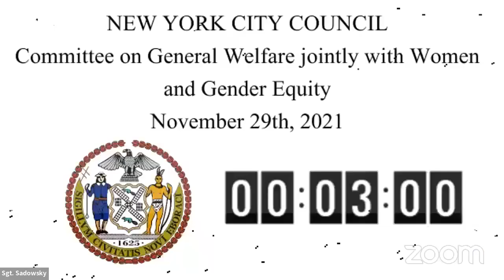Women and Gender Equ... NYCC REMOTE WOMEN 11292021 Wed 01 Dec 2021 20 49 23 0000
Committee on Women and Gender Equity 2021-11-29T00:00:00 10:30 AM REMOTE HEARING (VIRTUAL ROOM 3) null

 KEY: null

 ID: 18908

 GUID: ED57D74E-355C-416E-88EC-E95A12DAD030